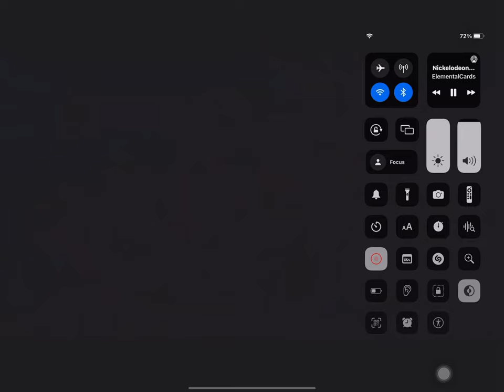Summer Spot 2 Nickelodeon US LIVE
Credits ElementalCards.